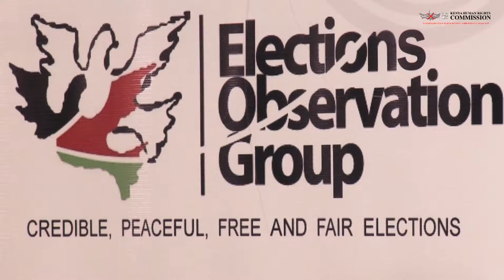Regional Conference on long term Election Observation; 4th-6th August,2014, Ole Sereni, Nairobi.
The event's main objective was to assess the overall performance and effectiveness of long term election observation and monitoring as a process through which an election is scrutinized and evaluated for purposes of determining impartiality in terms of organization and administration